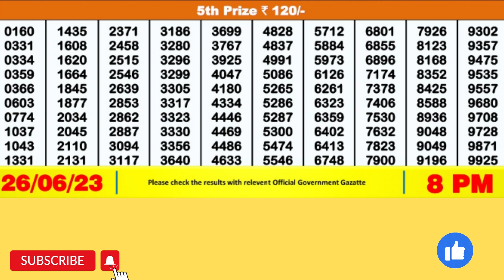DEAR FINCH MONDAY WEEKLY LOTTERY TODAY RESULT 8 PM 26/06/23#latest lottery result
DEAR FINCH MONDAY WEEKLY LOTTERY TODAY RESULT 8 PM 26/06/23